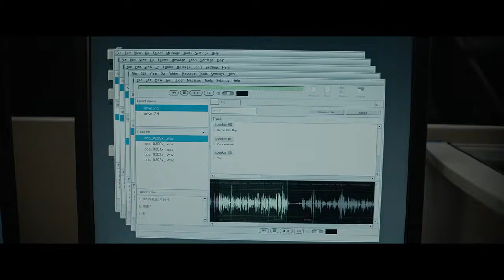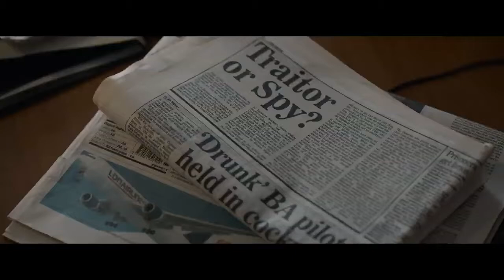Official Secrets (2019) - Official HD Trailer | Keira Knightley, Ralph Fiennes, Matt Smith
Opening in theaters August 30

Directed by: Gavin Hood
Starring: Keira Knightley, Ralph Fiennes, Matt Smith, Matthew Goode, Indira Varma, Rhys Ifans

She risked everything to stop an unjust war. Her government called her a traitor. Based on world-shaking true events, Official Secrets tells the gripping story of Katharine Gun (Keira Knightley), a British intelligence specialist whose job involves routine handling of classified information. One day in 2003, in the lead up to the Iraq War, Gun receives a memo from the NSA with a shocking directive: the United States is enlisting Britain’s help in collecting compromising information on United Nations Security Council members in order to blackmail them into voting in favor of an invasion of Iraq. Unable to stand by and watch the world be rushed into an illegal war, Gun makes the gut-wrenching decision to defy her government and leak the memo to the press. So begins an explosive chain of events that will ignite an international firestorm, expose a vast political conspiracy, and put Gun and her family directly in harm’s way.